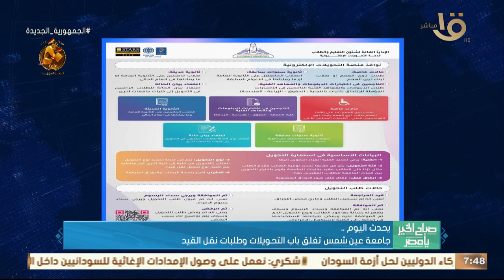جامعة عين شمس تغلق باب التحويلات وطلبات نقل القيد.. وأهم أخبار اليوم